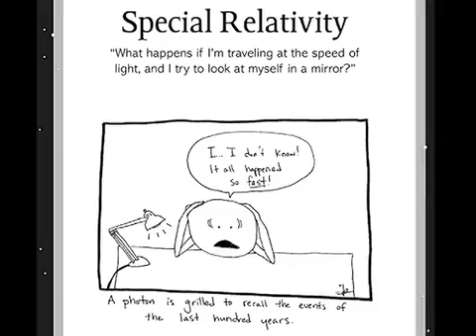Widener University, Grad 2006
Jeff Blomquist, 25, graduated from Widener  University in 2006 with a double major in physics and mechanical engineering. He went on to illustrate and co-author the recently published book, A Users Guide to the Universe: Surviving the Perils of Black Holes, Time Paradoxes, and Quantum Uncertainty.